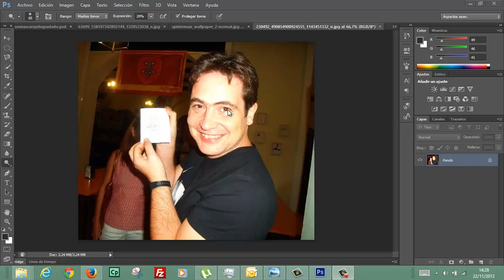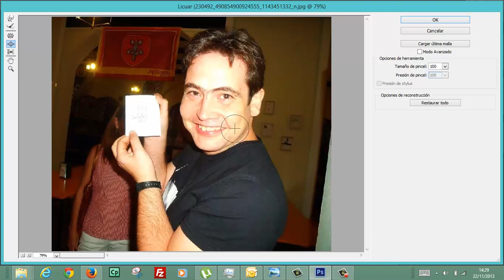Filtro licuar Photoshop Informatica Academia Usero Estepona